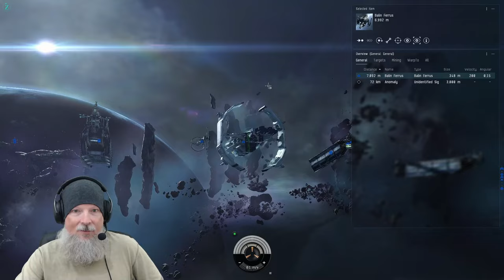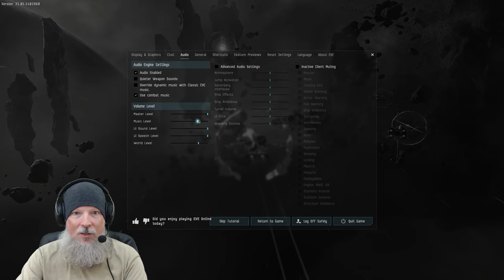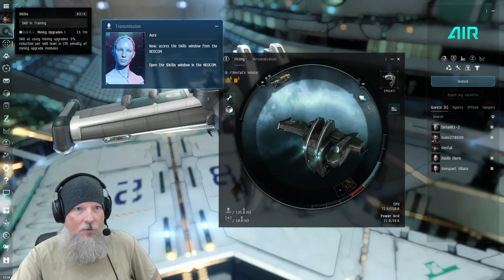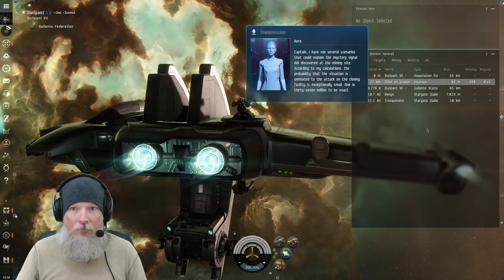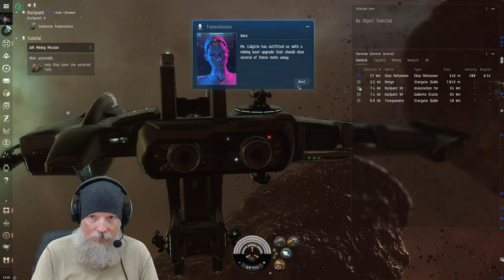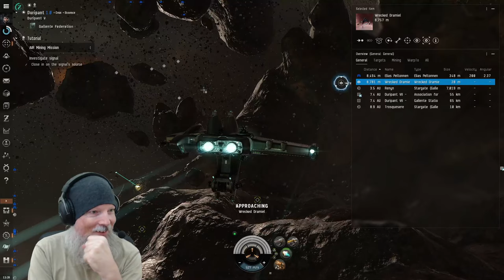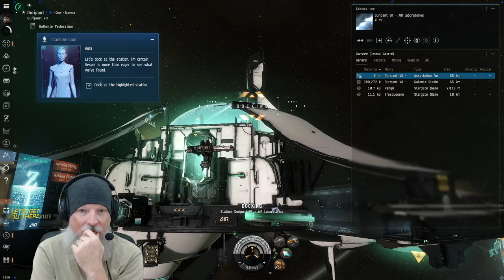Let's Play EVE Online in 2023 with Renfail - First Impressions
Let's Play EVE Online with Renfail as he dives into a first impressions look at the sci-fi MMORPG twenty years on from its original release to determine whether or not he wants to get into playing EVE Online more regularly.

For more EVE Online new player guides, tutorials, Let's Play videos, streams, and more, make sure to follow the Renfail Plays EVE Online playlist